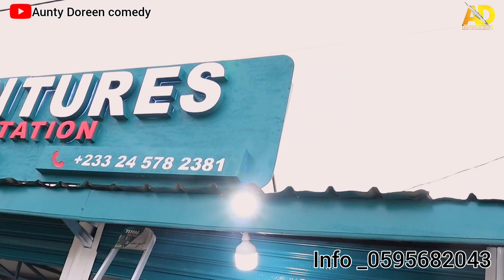Hmmm the Hidden truth of Evangelist Suro Nyame has been Let out by A Toddler 🙄God is **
We only Come Out With Only Best ❤️You Just Can’t Stop Laughing😂 Just Try Not To Laug